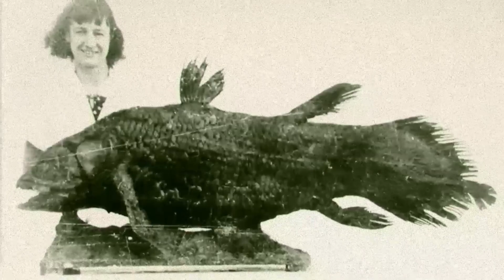Animais Considerados EXTINTOS que REAPARECERAM!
Neste vídeo exploraremos a redescoberta de animais considerados extintos, e investigaremos o retorno surpreendente dessas espécies antes consideradas perdidas.
Ao longo do vídeo você verá os relatos sobre a redescoberta desses animais antes considerados extintos.

Prepare-se para conhecer as histórias impressionantes desses animais extintos que reapareceram.

Este é um vídeo imperdível para os entusiastas da natureza e aqueles interessados na resiliência surpreendente do reino animal!